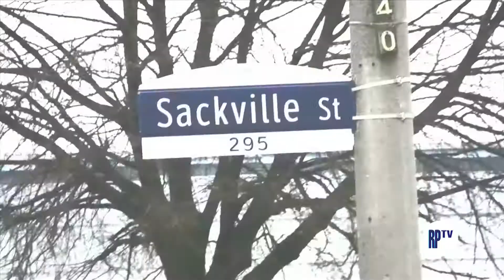RPTV NEWS - Yoga